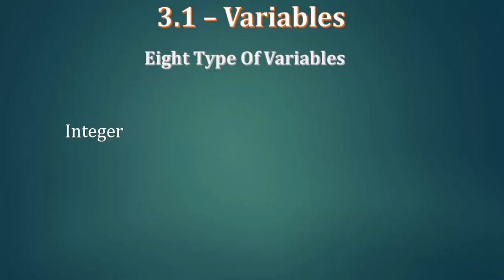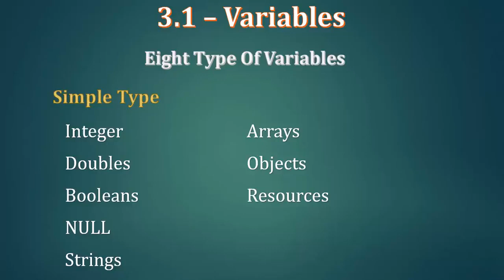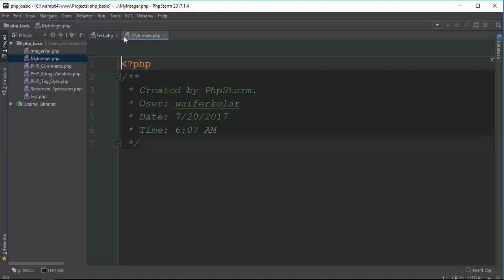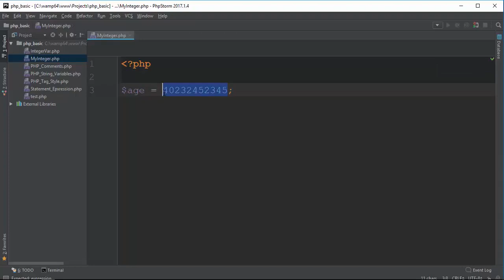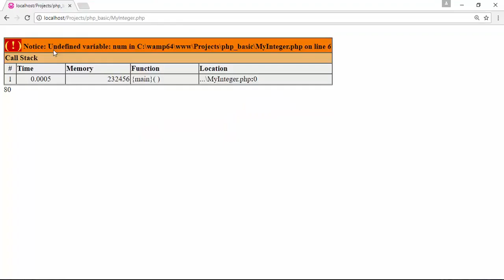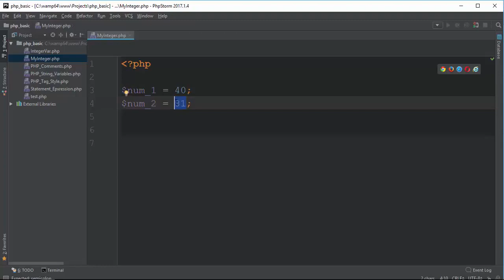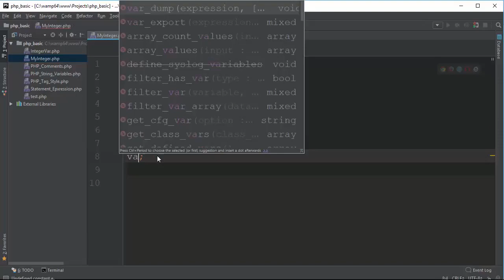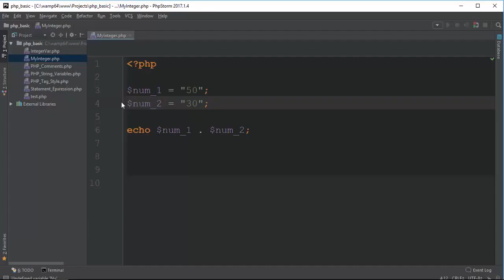023 Integer 1